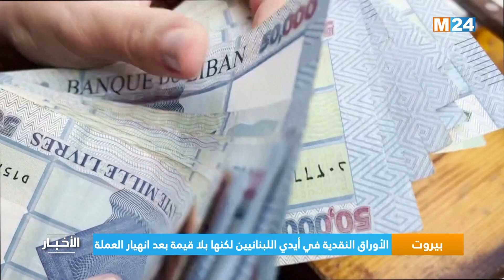الأوراق النقدية في أيدي اللبنانيين لكنها بلا قيمة بعد انهيار العملة